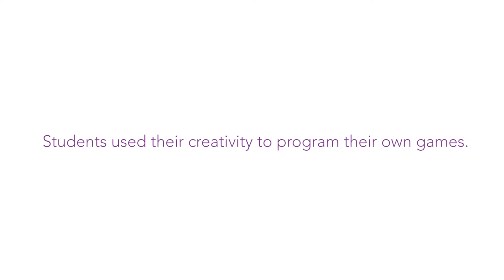Hackergal Hackathon 2015 at Havergal College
On December 12, 2015, Grade 7 and 8 students from Havergal College participated in the school's first Hackathon.